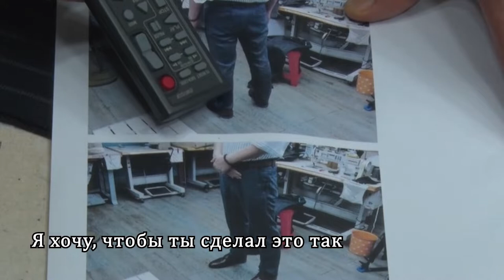костюм брюки#мужские брюки Курс по ремонту мужских брюк#брюки мужского костюма Удаление складок с